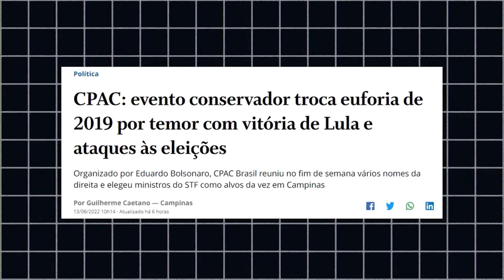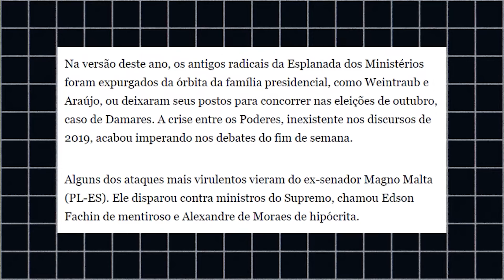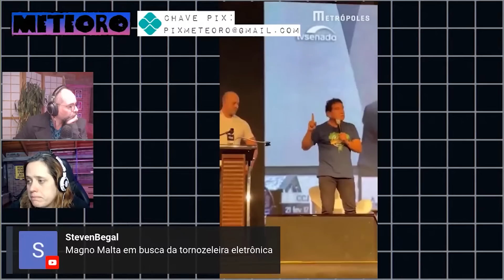CONGRESSO CONSERVADOR TEM CHORADEIRA E MEDO DE LULA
O CPAC é um congresso conservador gringo que Eduardo Bolsonaro importou para o Brasil. A edição de 2022 foi marcada pelo medo da volta da "esquerda" ao poder.